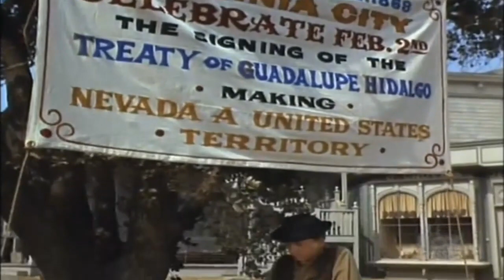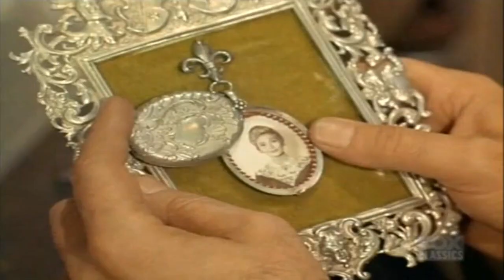Bonanza - The Last Haircut - Best Western Cowboy HD Movie Full Episode 2023